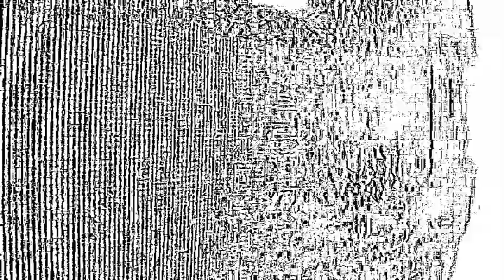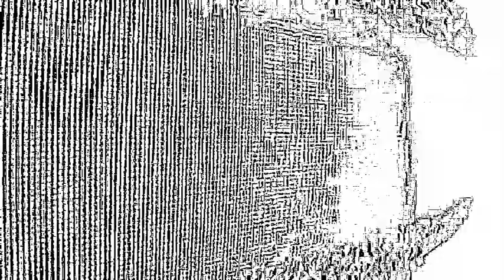Mount Analogue - Disjunct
New Mount Analogue video for Disjunct from Meinichi to be released November 24th 2014

"Art is the principal way in which the human mind has tried to remake the world in a way that makes sense. The carefully edited, slow-motion, action replay of a rugby tackle, a car crash or a sex act has more significance than the original event. Thanks to virtual reality, we will soon be moving into a world where a heightened super-reality will consist entirely of action replays, and reality will therefore be all the more rich and meaningful"

J.G. Ballard